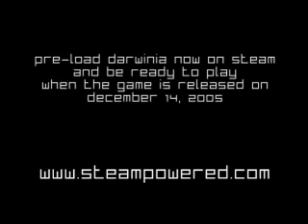darwinia gameplay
Go to indie-games.net for more great games.